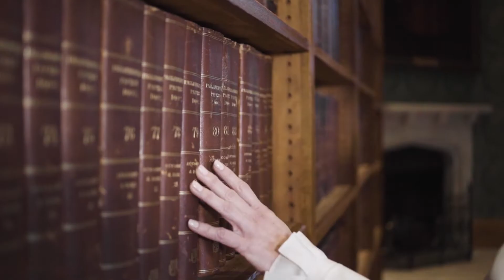A Better Place Trailer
A Better Place is an in-depth look at the toxic legacy of British colonial-era laws, which criminalize consensual same-sex love, while at the same time allowing perpetrators of sexual violence to go unpunished. More than 70 countries still criminalize gay sex. In over 30, rape within marriage is still legal. Behind these statistics are the people whose lives are paralyzed by these archaic laws.

4th Annual Morehouse College Human Rights Film Festival